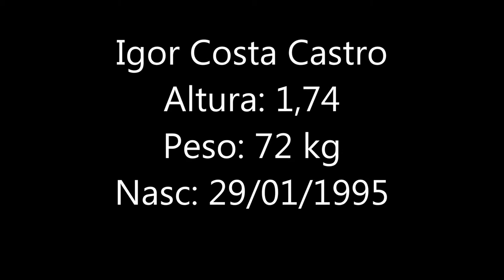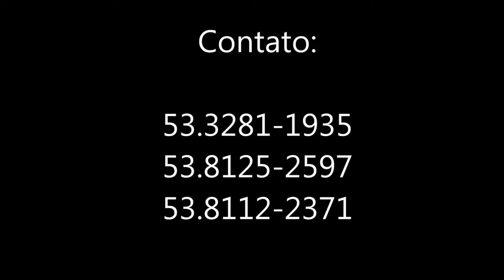Igor Castro Volante 95